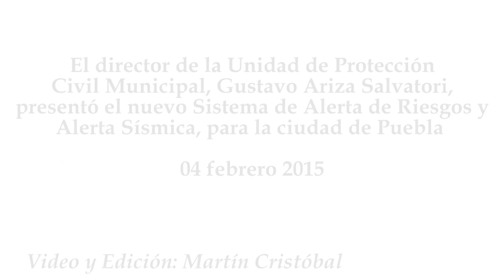Puebla, primer municipio con sistema de Alerta Sísmica del país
El director de la Unidad de Protección Civil Municipal, Gustavo Ariza Salvatori, presentó el nuevo Sistema de Alerta de Riesgos y Alerta Sísmica, para la ciudad de Puebla
04 febrero 2014